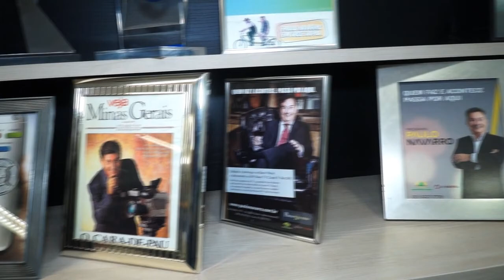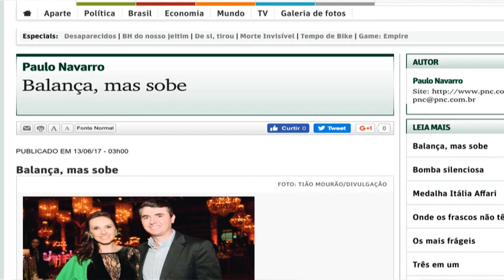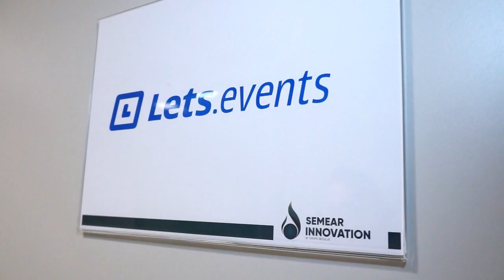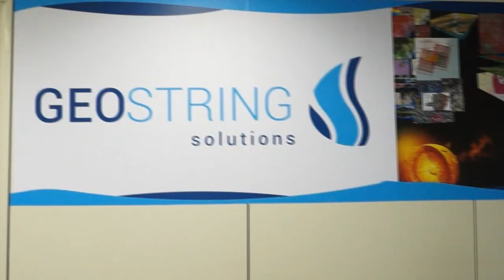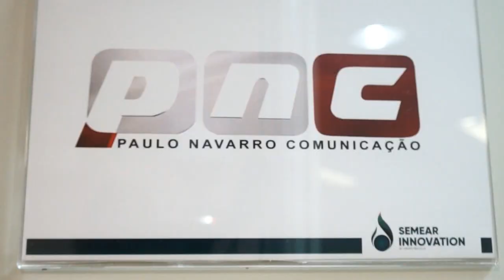Paulo Navarro 30 anos - Novo Escritório na Semear Innovation - Paulo Navarro